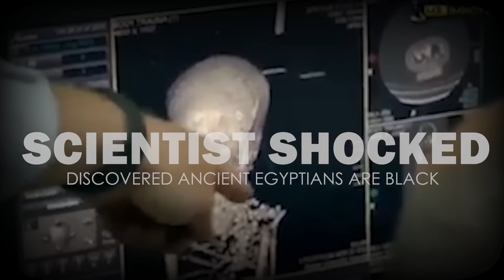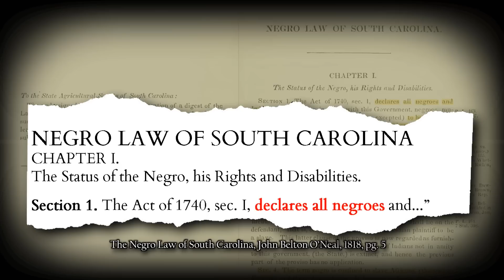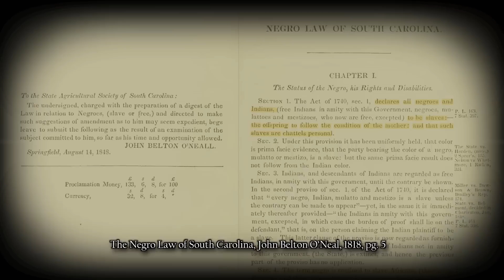Watch scientist surprised discovering black Egyptian